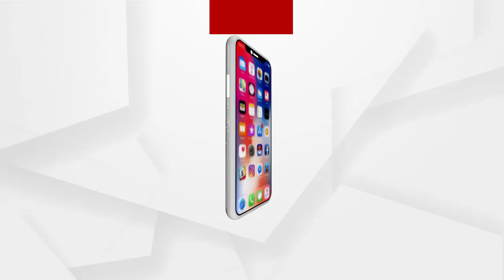Even those who are vaccinated need to be vigilant and adhere to the Covid rules: Bijay Panigrahi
ଟିକା ନେଇଥିବା ଲୋକ ବି ସଚେତନ ହୋଇ କୋଭିଡ ନିୟମ ମାନିବା ଦରକାର: ବିଜୟ ପାଣିଗ୍ରାହୀ